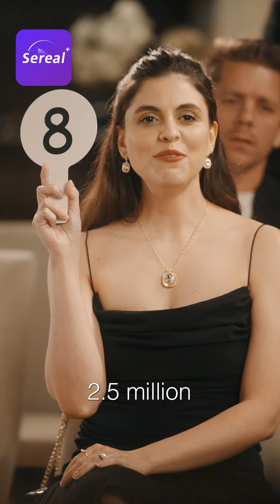Fleeing Husband Please Love Me All Over Again EP02 ｜Contractual Marriage of Wealthy Heiress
💬Synopsis:
After deciding to divorce from the business tycoon Alexis due to her inability to tolerate their contractual marriage, the wealthy heiress Vylina fell into the lowest point of her life.
Yet, after enduring the heavy blows of life's darkest moments, she ultimately achieved abundant success in both her career and love life.